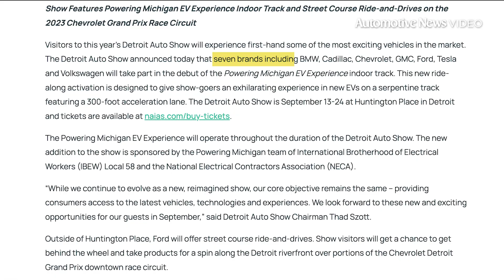AUTOMOTIVE NEWS VIDEO - 09/08/2023: 2023 Detroit auto show preview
The auto show is back for another year in the Motor City Sept. 13 to 24.